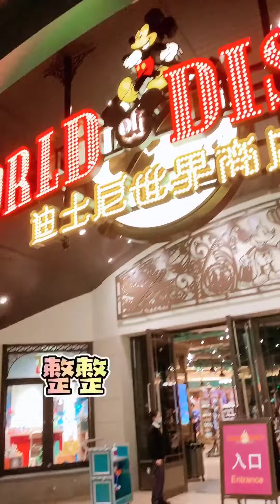暴走迪士尼第七集：大結局最最新開心的環節就是買玩具